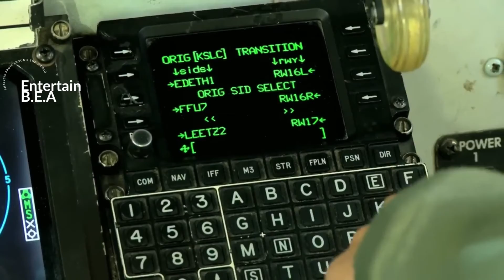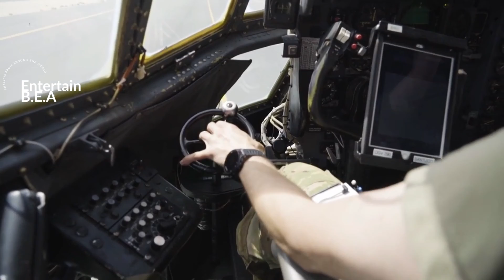The Future of Air Combat: Compass Call EA-37B ✈️🛡️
The Air Force is transitioning from its aging EC-130H fleet to the more advanced EA-37B Compass Call electronic-attack aircraft, aiming to enhance its electronic warfare capabilities. Equipped with advanced electronic attack equipment, the EA-37B can jam enemy signals, suppress air defenses, and conduct various electronic warfare tasks. The transition process is underway, with the first five EA-37Bs expected to be added to the fleet soon. The 43rd Electronic Combat Squadron at Davis-Monthan Air Force Base is leading the transition, marking the end of an era with the retirement of the EC-130H. The new aircraft offers improved performance and may require a smaller crew due to technological advancements. Overall, the shift to the EA-37B signifies a significant modernization effort by the Air Force to adapt to evolving threats and enhance its capabilities in future conflicts.

OUTLINE:

00:00:00 Introduction and Call to Membership
00:00:35 Background and Modernization Plans
00:02:53 The EA-37B Compass Call Aircraft
00:04:46 The Impact of the EA-37B Compass Call Aircraft
00:06:42 Conclusion and Call to Action